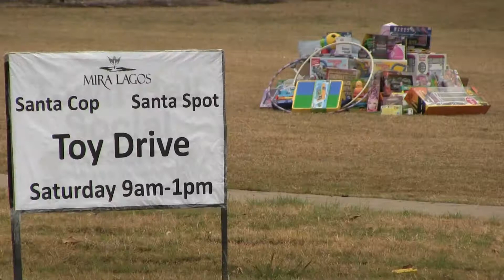Mira Logos Homeowners Collect for Santa Cop/Santa Spot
About 20 members of the Mira Logos Homeowners Association took to the streets Saturday morning to help Santa get toys for families in need in Grand Prairie.  The group gathered at the intersection of England Parkway and North Day Miar Road collecting cash and toy donations for Santa Cop/Santa Spot to help the programs provide toys and food for Christmas.